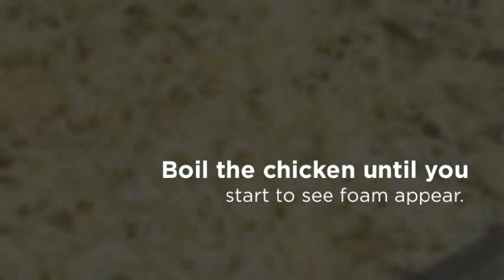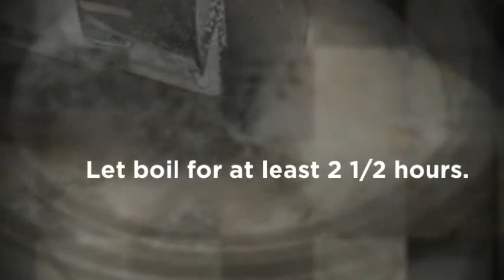How to Make Leng Tong Soup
If you've ever been to a Cantonese style Chinese restaurant, you can order a soup called 'leng tong' in Cantonese, which is a soup that uses either chicken or pork with some veggies. It's very delicious and healthy. This recipe is the chicken version.